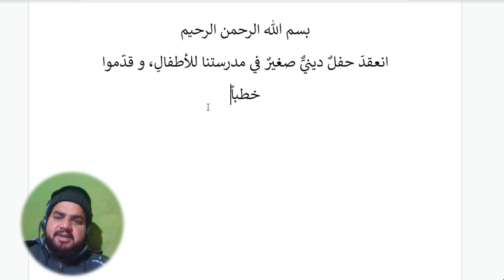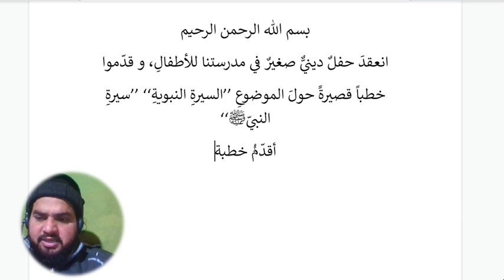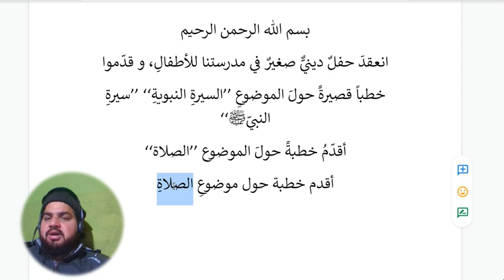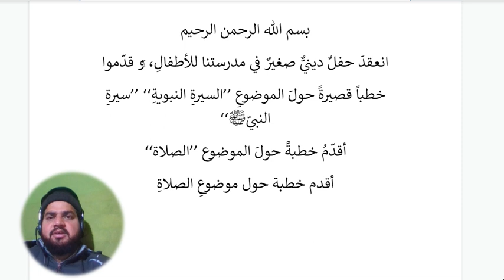Muzakkirah 33, learn Arabic, how to write in arabic